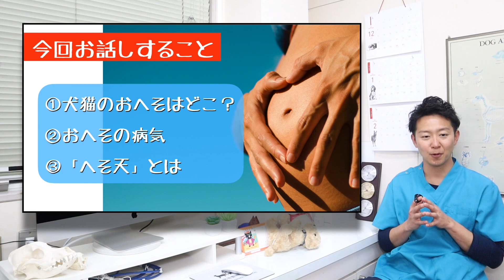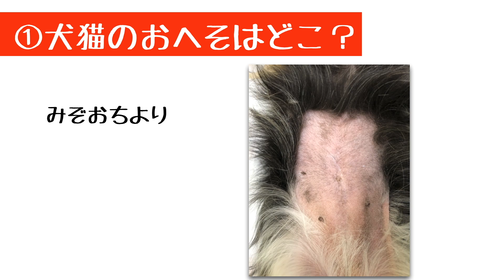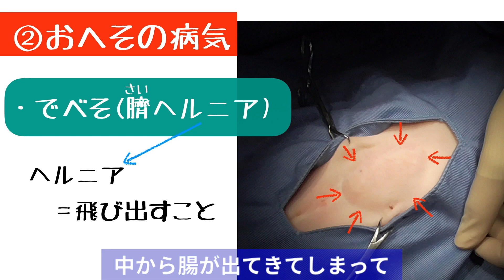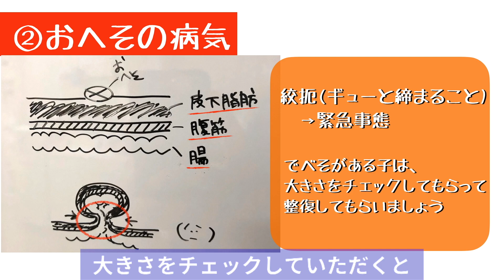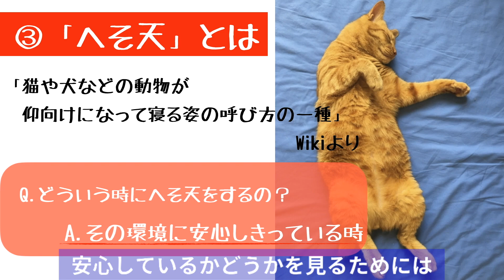犬猫のおへそってどこにあるの？【へそ天獣医師解説】切替の呼吸〜弐の型〜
人間と同じように犬猫にもおへそがあります。しかし通常は毛で見えません。また、おへその病気として臍ヘルニアがあります。症状によっては手術などの適切な対応が必要になります。そして最後にはへそ天についても軽く触れています。

オススメ動画をまとめました！

犬のシャンプーを簡単にする３つのコツ【獣医師解説】シャンプー実践

シャンプーだけで大丈夫？【獣医師解説】ワンランク上のスキンケア〜素晴らしき保湿の世界〜

当院の専科として皮膚科、どうぶつの小児科、歯科などがあり、それぞれに特化したHPをご用意しております。セカンドオピニオンの際などにご参考にしていただけたら幸いです。

病院スタッフ(特に副院長)の裏側を垣間見ることができます。
動物やペットに関する投稿は少なく、普段の生活や料理の投稿を中心にクスッと笑える投稿を心がけています。ニッチに楽しんでいただく自信がありますので、ぜひ一度ご覧ください。

毎日更新、病院の写真や情報を毎日投稿しております。

【宮田動物病院プロフィール】
現在の副院長で３代目となる宮田動物病院は、沼津で開院して６０年以上の歴史があります。
丁寧な診察を心がけ、迅速な診断と正確な治療を行なっております。
静岡市の動物病院で研鑽し、現在は皮膚科学会やがん学会など多くの学会に所属しており、毎月大学病院へ出向き技術の向上を続けております。